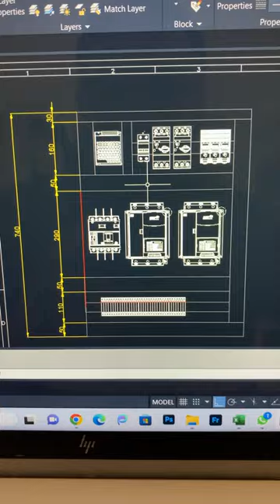Comandos elétricos Projetando o layout do quadro Eplus 2023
💡ELÉTRICA:

 • ELETRICIDADE
🎯CADe SIMU:

👨‍🏫PROJETO ELÉTRICO:

 • PROJETO ELÉTRICO
🔥NORMAS TÉCNICAS:

 • NORMAS TÉCNICAS
🧙‍♂️ELETRICISTA PROFISSIONAL:

 • ELETRICISTA PROFISSIONAL

comentários! 😉

Até mais!!! 😉